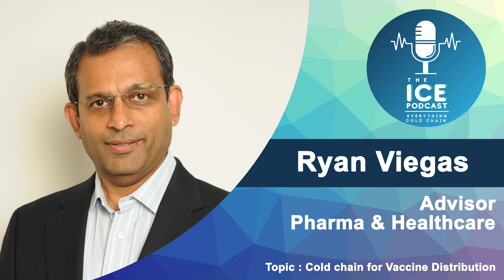ICE podcast Episode 6: Cold Chain for Vaccine Distribution| Mr. Ryan Viegas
ICE Podcast presents " Cold Chain for Vaccine Distribution"  by Mr. Ryan Viegas